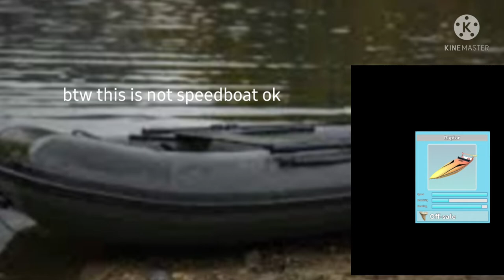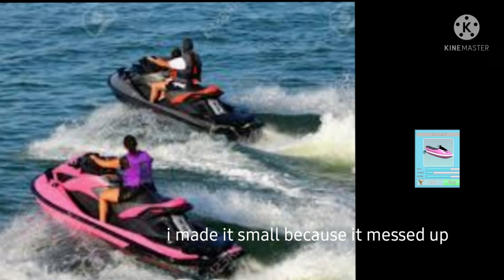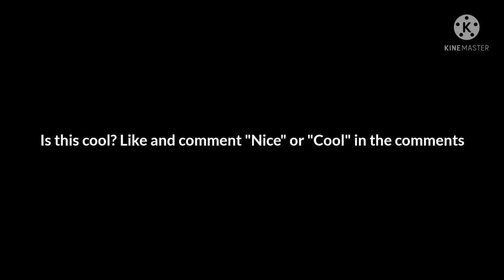ALL SHARKBITE BOATS, ARMORY AND SHARKS REAL LIFE PHOTOS | ROBLOX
Inspired by @Vova_V                    Please like if this cool I've edited for 3 hours straight, hope you have a nice day!